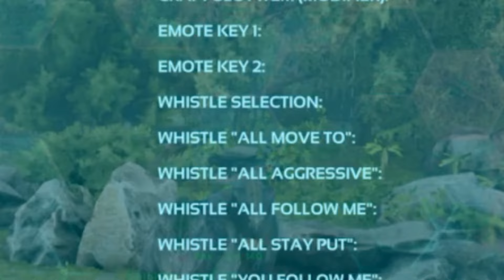Kiếp nạn học bí thuật đu chim đại bàng của Bon - ARK Survival Evolved - Tập 10